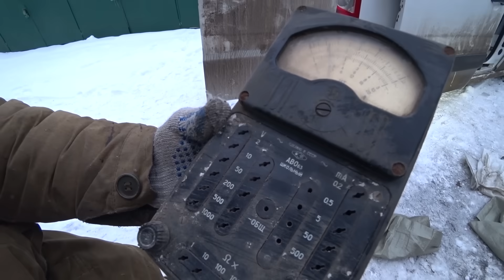ВСКРЫТИЕ ЗАБЫТОГО ГАРАЖА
Вскрыли забытый гараж времен СССР
В этом видео мы вскроем и отремонтируем гараж времен СССР. Гараж долго не использовался и ворота пришлось откапывать и подрезать. Так же, разобрали гараж от хлама и вывезли мусор. Сколько на этом удалось заработать расскажем в видео.